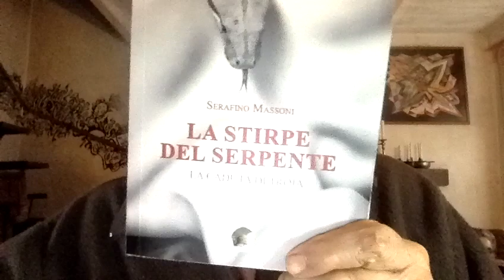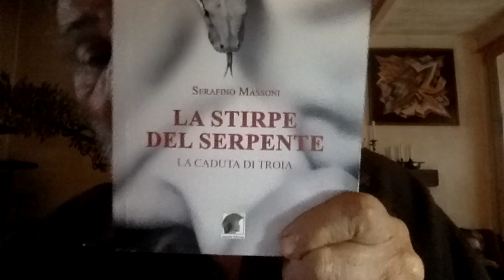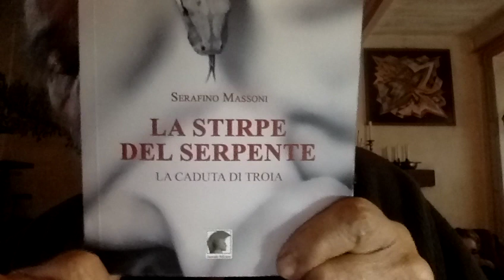"SCHIFOSO SCIACALLO" Lo Dice Giorgia Meloni a Roberto Saviano